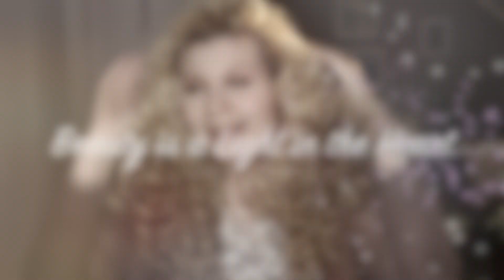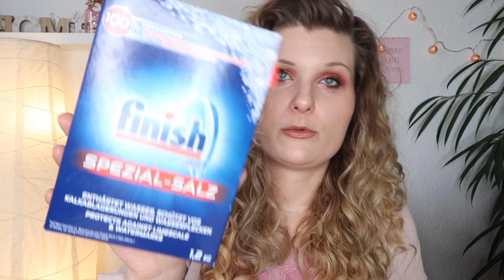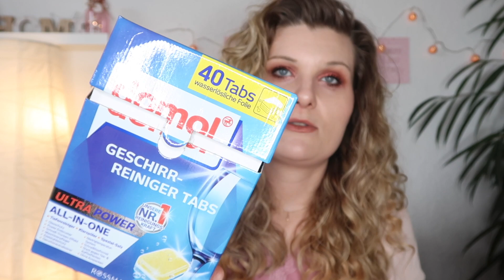Alles für die Tonne?! | Haushaltsedition🧼 | November 2019 | Mrs Rosarot🌹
Lies mich😜

Hallöchen Mädels!👋🏻

Da ich wie angekündigt immer noch flach liege, gibt es heute leider keinen Makeup Montags Video. Dafür habe ich aber noch das Haushaltsaufgebraucht vom November für euch. Ich hoffe es ist ein kleiner Trost für euch. Sobald ich wieder fit bin, hole ich alles nach und dann gibt es auch wieder den Makeup Montag mit einem Gequassel😅👍🏻